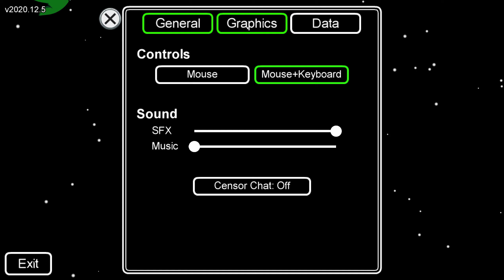How To Enable/Disable Fullscreen Among Us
How To Enable Fullscreen Among Us
How To Disable Fullscreen Among Us